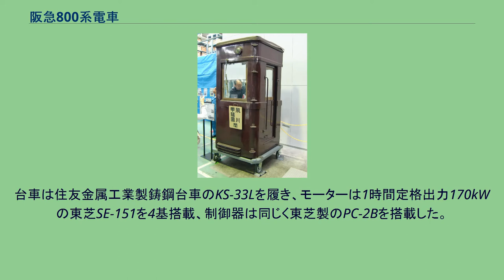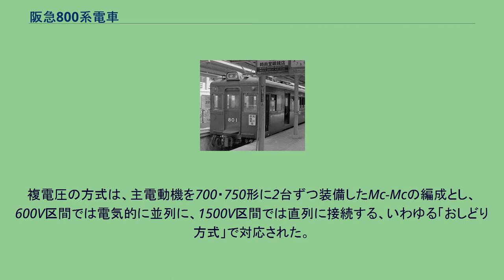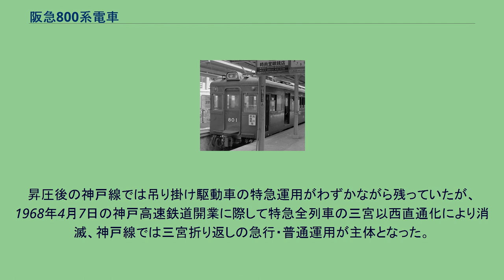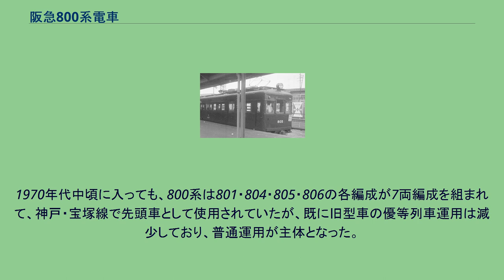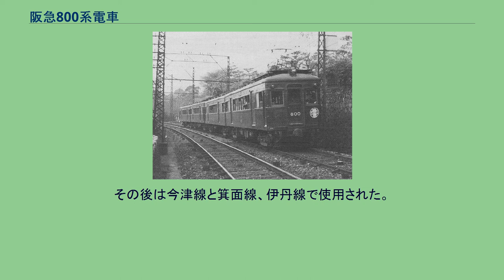阪急800系電車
登場時の700（のち800） 800（1955年10月） 阪急800系電車（はんきゅう800けいでんしゃ）は、京阪神急行電鉄が1949年に導入した通勤形電車である。
920系に続く神戸線用車両で、当初は700系として竣工した。
一部の車両は阪急で初となる架線電圧600V/1500Vの両区間を直通できる複電圧車両に改造され、神戸-京都間に新設された直通特急に充当された実績がある。
第二次世界大戦後の阪急では、神戸線向けに事故車・戦災車の改造名義で920系の最終増備車943形を導入した。
800系は943形に続く神戸線用の新造車として投入され、1949年から1950年にかけて14両がナニワ工機で製造された。
550形・700系の運輸省規格車体から離脱し、独自の設計が採用された。
登場当初の形式は700系であったが、京都線の700系との車番重複のため1950年に800系に変更されている。
非貫通の805 1949年8月製造の1次車は、Mc車700-704・Tc車750-754の10両が半鋼製車体で竣工、1950年4月に車番が800-804・850-854に変更された。
1950年6月には805-855・806-856の4両が増備され、前面非貫通の全鋼製車となった。
この増備車グループは805形と称される。
半鋼製車体で前面貫通扉付きの1次車に対し、2次車では全鋼製車体で前面非貫通構造となるなど、製造両数は14両と少ないながらも異なる面が見受けられる。
こうしたことから、1次車を800形、2次車を805形と呼ぶことがある。
項目ごとの概要については以下のとおり。
スタイルは920系を継承しているが、連結部は切妻となり、車幅は50mm拡張された。
920系6次車で採用された片隅式運転台は、本形式では再び全室型に戻されている。
屋根中央には920系同様ランボードが設置されたが、ベンチレータの形状は電動車と制御車で異なり、電動車はガーランド形を、制御車は押し込み式を採用している。
2次車は、屋根は木製ながらも車内の内張りが金属となり、窓枠の四隅のRが復活した。
この他、乗務員室と客室との間に仕切扉が設置されたほか、電動車の屋根ベンチレータも、押し込み式に戻されている。
2次車の大きな特徴は、前面が非貫通となったことである。
後に登場した610系・210系の両形式とは異なり、中央窓のウインドヘッダーが上部に突出しているほか、中央窓が左右窓より大きいなど、容易に貫通扉取り付け改造ができるようになっている。
2次車の正面非貫通構造については、当時流行の国鉄の湘南形への迎合の表われであるとの考察がなされている。
台車及び電装機器は、920系と同一ないしは同等のものを使用することとなった。
台車は住友金属工業製鋳鋼台車のKS-33Lを履き、モーターは1時間定格出力170kWの東芝SE-151を4基搭載、制御器は同じく東芝製のPC-2Bを搭載した。
ブレーキはAMA自動空気ブレーキである。
したがって、920系と同一グループとしての運用が可能であり、最終期に至るまで920系と共通運用されることが多かった。
アメリカ博塗装が施された800系の模型 京阪神急行電鉄は1949年12月1日に京阪電気鉄道を分離したが、その直後の12月3日より神戸 - 京都間を結ぶ直通特急の運転を開始した。
1948年末に神戸港に寄港した外国人観光客から京都への直通運転を要望されたことが直通運転のきっかけとなり、1949年11月に新製間もない702-752・703-753の2編成が西宮車庫で600V/1500Vの複電圧仕様車に改造された。
直通特急は神戸 - 京都間を70分で走り、神戸線と京都線が一体であるとのアピールも図られた。
複電圧の方式は、主電動機を700・750形に2台ずつ装備したMc-Mcの編成とし、600V区間では電気的に並列に、1500V区間では直列に接続する、いわゆる「おしどり方式」で対応された。
運転は全区間を神戸線の乗務員が担当した。
また、750形には、神戸線所属車では初の電動発電機を装備し、低圧の補助電源を確保したほか、主回路ならびに高圧補助機器の電圧切替を行うための電圧転換器を装備した。
電圧切替は十三駅京都側に無電圧区間を設け、十三駅停車中に乗務員が駅長から電圧切替ハンドルを受け取って切替操作を行った。
このハンドルは600V用と1500V用の2種類があって、穴の形状も前者が三角、後者が四角であり、運転台の電圧表示灯もハンド...